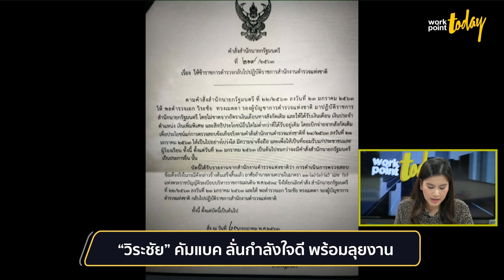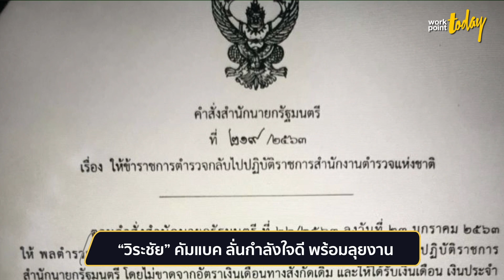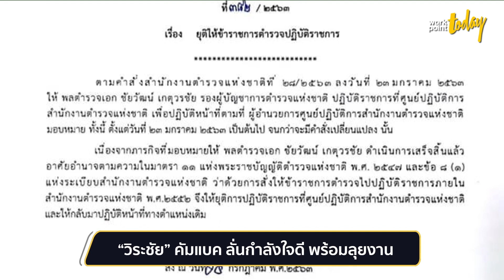"นายกฯ" คืนเก้าอี้ รองผบ.ตร. ให้ "วิระชัย ทรงเมตตา" | ข่าว | workpointTODAY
จากกรณี เมื่อวานนี้ได้ปรากฏเอกสาร ที่ลงนามโดย พล.อ.ประยุทธ์ จันทร์โอชา นายกรัฐมนตรี มีคำสั่งให้พลตำรวจเอกวิระชัย ทรงเมตตา กลับไปดำรงตำแหน่งเดิมเป็นรองผู้บัญชาการตำรวจแห่งชาติ เนื่องจากผลการสอบสวนกรณีที่ถูกตั้งคณะกรรมการสอบสวนข้อเท็จจริง เรื่องการอำนวยการยุติธรรมที่กระทบความเชื่อมั่นประชาชน และภาพลักษณ์สำนักงานตำรวจแห่งชาติเสร็จสิ้นแล้ว

โดยวันนี้ (24 ก.ค.2563) พล.ต.อ.วิระชัย ได้เดินทางมายังสำนักงานตำรวจแห่งชาติ พร้อมแต่งกายเต็มยศในชุดข้าราชการตำรวจ เพื่อเข้าร่วมในพิธีเฉลิมพระเกียรติ วันเฉลิมพระชนมพรรษา 68 พรรษา 28 กรกฎาคม 2563 พร้อมกับคณะข้าราชการตำรวจ โดยภายหลังจากเสร็จสิ้นพิธี พล.ต.อ.วิระชัย ได้เปิดเผยกับสื่อมวลชนเกี่ยวกับกรณีที่เกิดขึ้น ว่า ตนเองได้กลับมาปฏิบัติหน้าที่ในตำแหน่งเดิม รับผิดชอบดูแลงานด้านกฎหมาย ส่วนเมื่อถูกถามว่าได้มีโอกาสพูดคุยกับผู้บัญชาการตำรวจแห่งชาติแล้วหรือไม่นั้น พลตำรวจเอกวิระชัย ไม่ได้ตอบคำถามในประเด็นดังกล่าว แต่ตอบว่า ตนเองนั้นมีขวัญและกำลังใจดี พร้อมที่จะกลับมาทำหน้าที่ในตำแหน่งเดิม